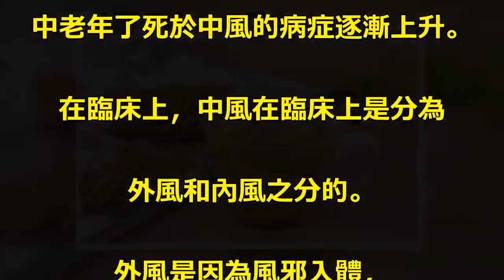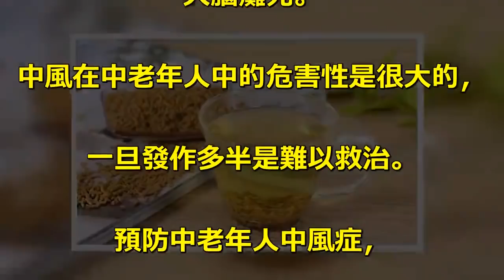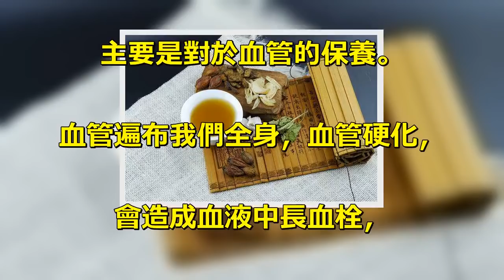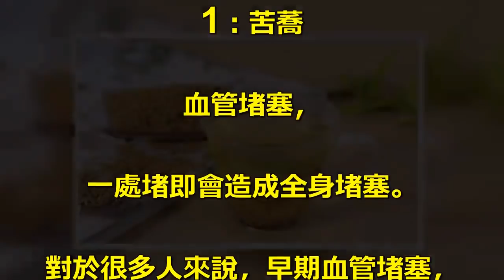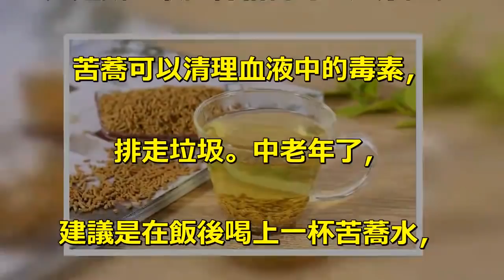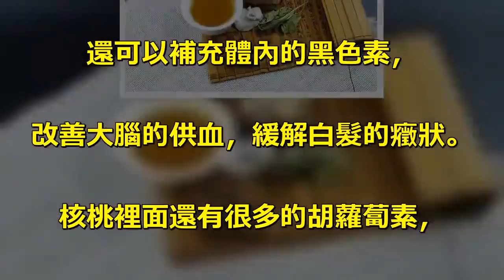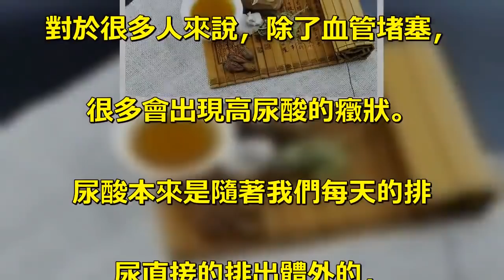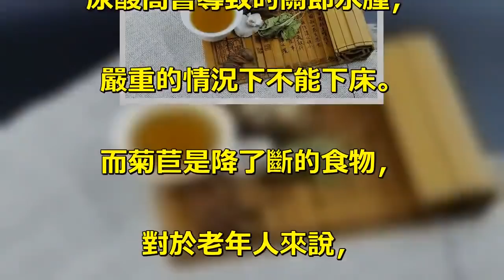男女過了50歲，睡前吃「3物」！老年不「中風」，長壽會靠近你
中老年人中，. 患病率最高的疾病就是中風。. 中風是突發性的疾病，傷害力大。. 近年來，. 中老年了死於中風的病症逐漸上升。. 在臨床上，中風在臨床上是分為. 外風和內風之分的。. 外風是因為風邪入體，. 導致身體癱瘓，四肢麻痺。. 而內風多是腦癱瘓，血管堵塞，. 大腦癱死。. 中風在中老年人中的危害性是很大的，. 一旦發作多半是難以救治。. 預防中老年人中風症，. 主要是對於血管的保養。. 血管遍布我們全身，血管硬化，. 會造成血液中長血栓，. 造成血管堵塞，這是很危險的。. 對於中老年人來說，. 及時的控制血壓，測量血糖的含量。. 血管中血脂，血糖含量減少，. 可以有效的預防中風發作，. 讓老年人更加的長壽。. 1：苦蕎. 血管堵塞，. 一處堵即會造成全身堵塞。. 對於很多人來說，早期血管堵塞，. 是因為三高引發的。. 血壓，血糖，血脂升高，. 是造成血液變得粘稠的一大原因。. 苦蕎可以清理血液中的毒素，. 排走垃圾。中老年了，. 建議是在飯後喝上一杯苦蕎水，. 可以沖走體內的血脂，助消化，. 控制體內的血糖含量。. 若是在睡前喝上一杯苦蕎水，. 還具有很好的安神助睡的效果。. 2：核桃. 年紀大了，很多人會出現大腦萎縮，. 記憶力下降的現象。. 腦細胞損傷過度易導致老年痴呆，. 腦梗的癥狀。. 核桃中含有了大量的高蛋白，. 可以修補腦細胞，補充記憶力。. 老年人常吃核桃，. 還可以補充體內的黑色素，. 改善大腦的供血，緩解白髮的癥狀。. 核桃裡面還有很多的胡蘿蔔素，. 可以預防老年白內障。. 3：菊苣. 男女過了50歲以後，算是中老年人。. 對於很多人來說，除了血管堵塞，. 很多會出現高尿酸的癥狀。. 尿酸本來是隨著我們每天的排. 尿直接的排出體外的，. 老年人的代謝功能直線的下降，. 導致出現了高尿酸。. 尿酸高會導致的關節水腫，. 嚴重的情況下不能下床。. 而菊苣是降了斷的食物，. 對於老年人來說，. 滋補的效果是很好的。. 睡前喝一杯，降尿酸，稀釋血液，. 保養老人身體。.